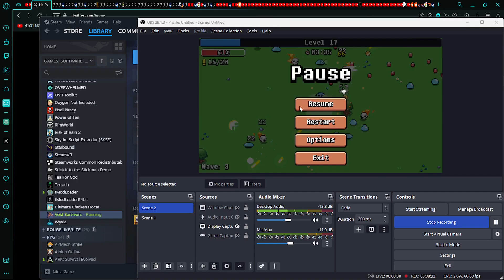VoidSurvivors I Are those... jetpack dwarves?